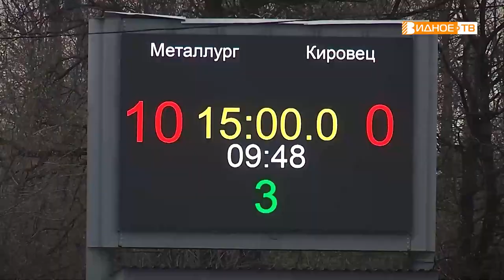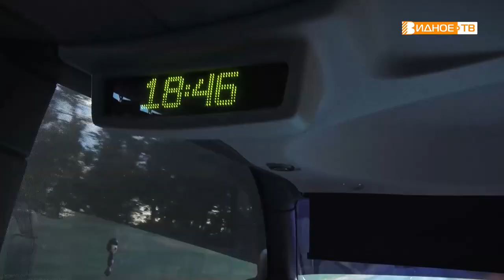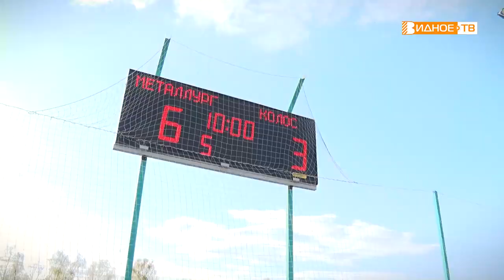Большой мяч. Выпуск 6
Реалити-шоу о жизни и работе мотоболистов видновской команды «Металлург».